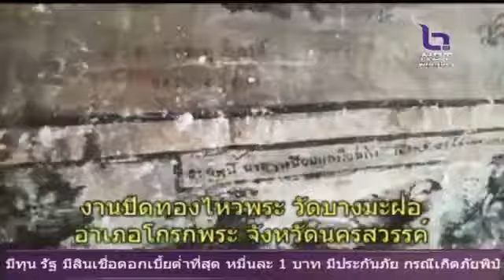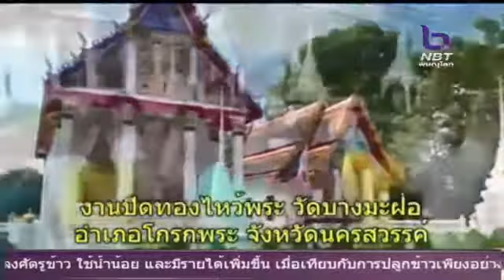งานประจำปี ปิดทองไหว้พระวัดบางมะฝ่อ อ.โกรากพระ จ.นครสวรรค์